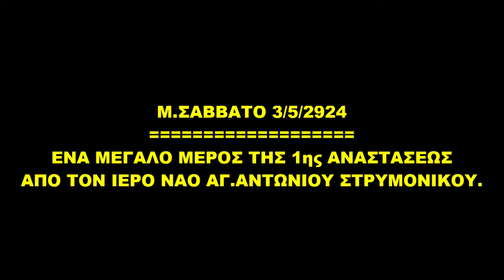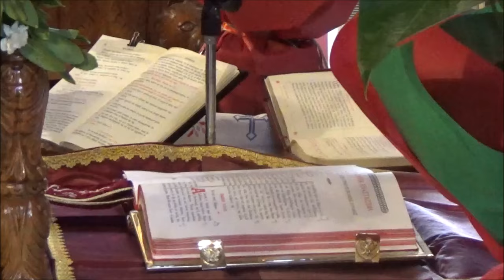Μ.ΣΑΒΒΑΤΟ ΠΡΩΙ 4/5/2024 Η 1η ΑΝΑΣΤΑΣΗ ΣΤΟΝ ΙΕΡΟ ΝΑΟ ΑΓ.ΑΝΤΩΝΙΟΥ ΣΤΡΥΜΟΝΙΚΟΥ .